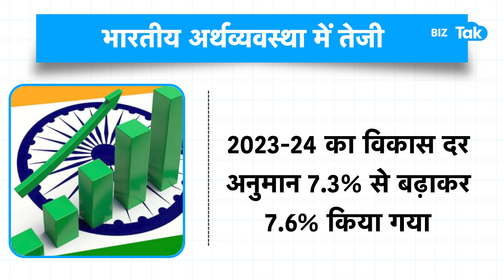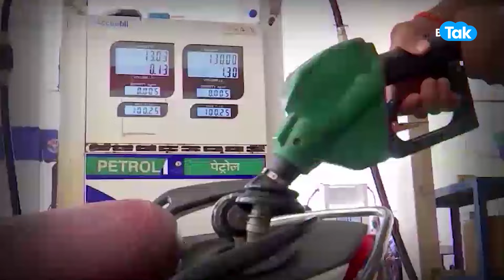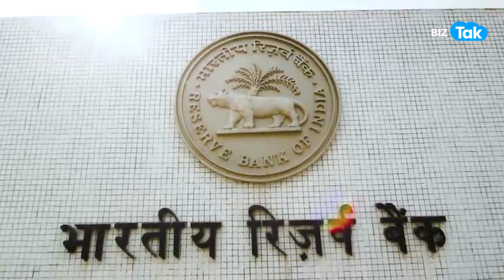India Vs China| भारत देगा चीन की अर्थव्यवस्था को मात! | BIZ Tak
BizTak Premium ज्वाइन करने के लिए क्लिक करें .